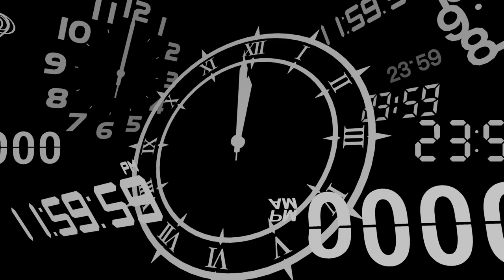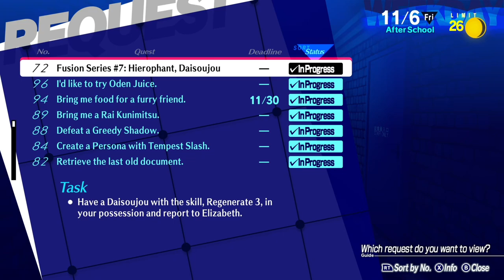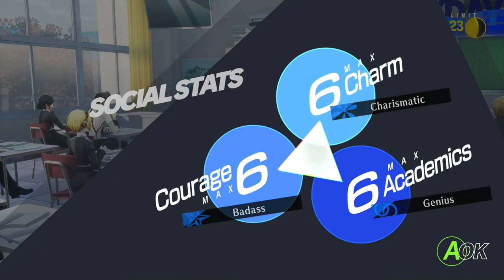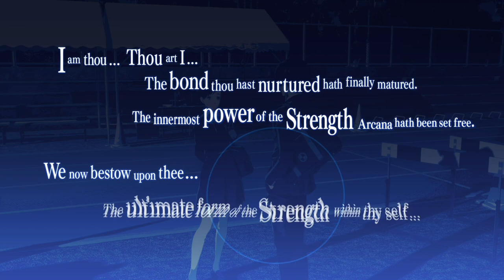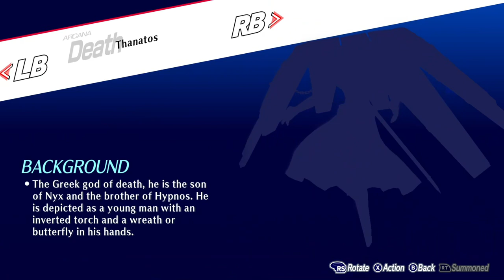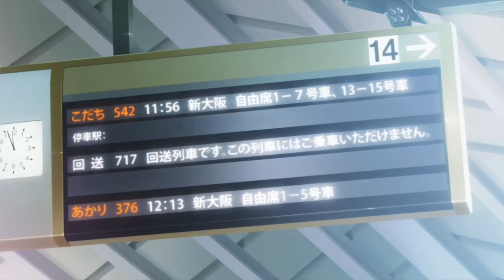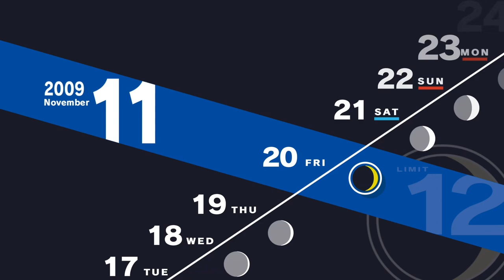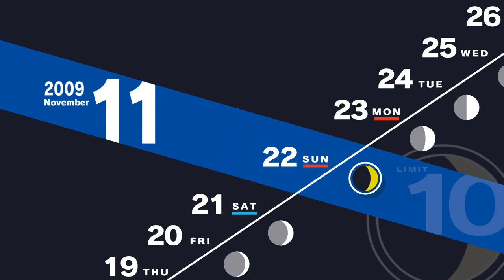Persona 3 Reload - Part 15: To not have to give up anything to experience this again is wonderful.